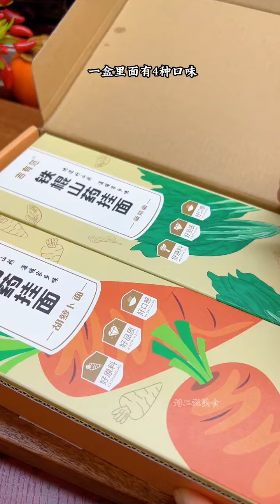天冷孩子上学，教你5分钟做好西红柿山药鸡蛋面，简单又营养#早餐吃什么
"在视频制作中，我们将动物福祉作为首要考虑，所有动物参与者都受到了妥善的照顾。"